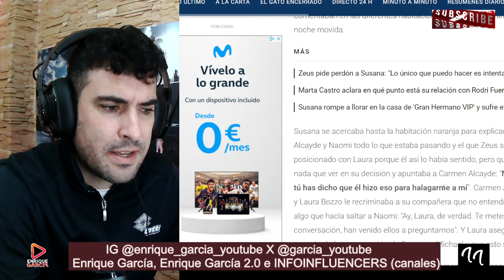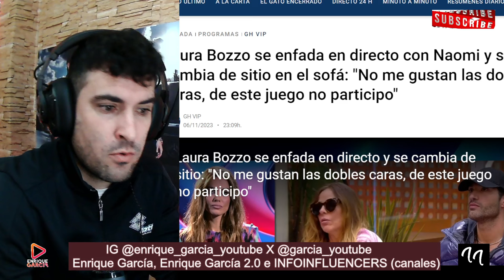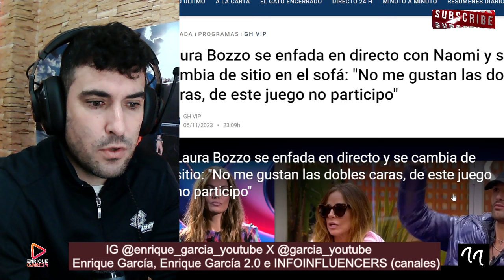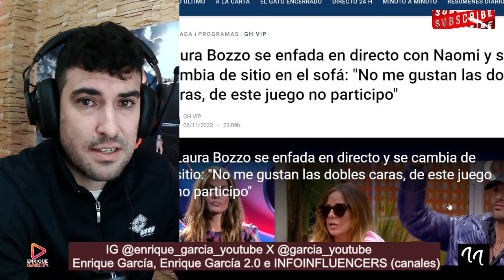Laura Bozzo ROMPE DEFINITIVAMENTE con Naomi y Carmen Aldayde, tras DESCONFIANZAS en GH VIP 8